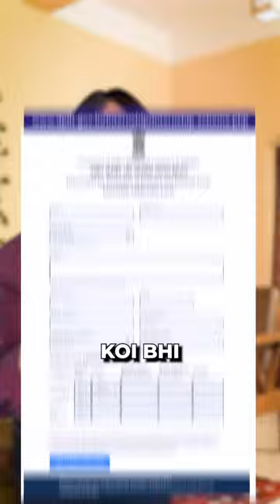Govt Job for Undergraduates